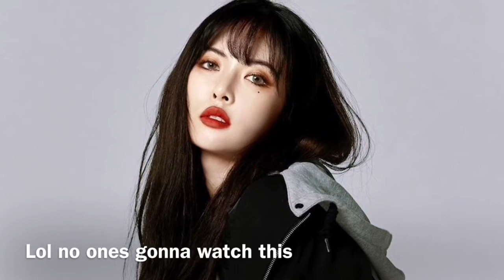[KPOP FMV] Rihanna only girl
YOUTUBE SpARE ME PLS I WORKED SO HARD ON THiS おねがい🙏🏾